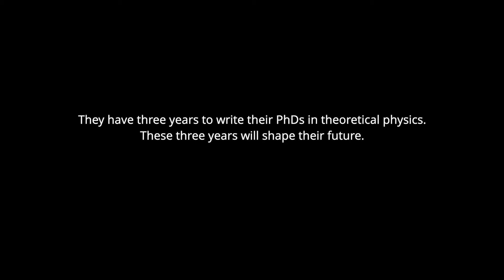Doing A PhD in Physics - Film Trailer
Watch the trailer for our film 'Doing a PhD in Physics', following the lives of our 15 SAGEX PhD students...